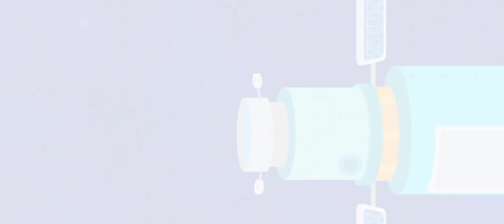kids videos for kids| kids cartoon|baby bus